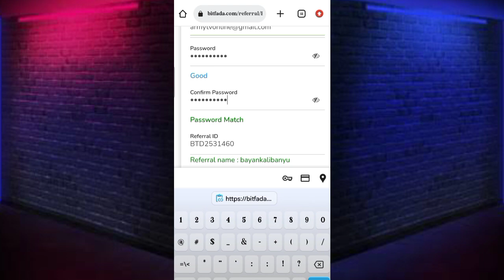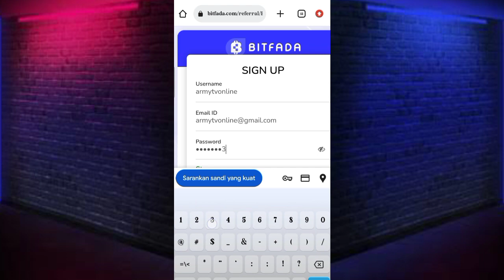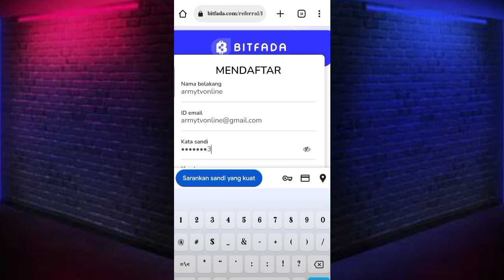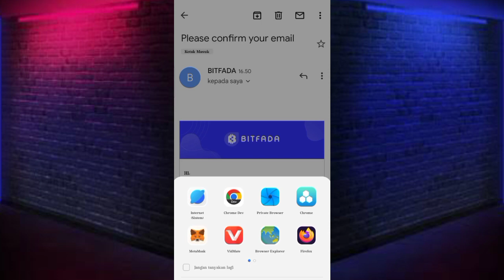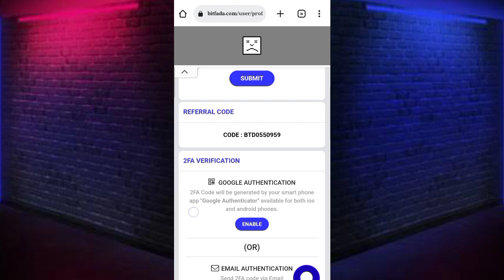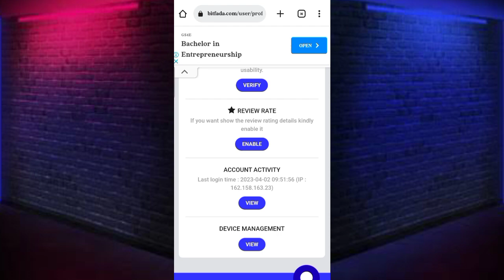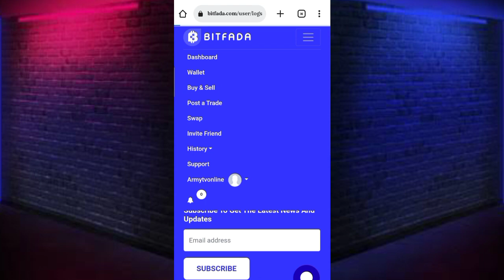REVIEW BITFADA , NEW WALLET CRYPTO !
The newest wallet, which is curious for me to review, let's see in full.